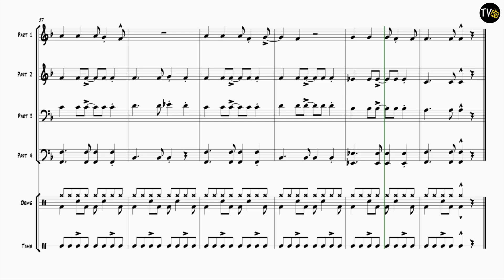Streetwise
Set at a Junior Band level, PARP ! follows a flexi scoring formula of mixed brass players; requiring a minimum of 4 brass players - but the maximum number is endless.
The pieces are predominantly groove based and seek to take participants through a wide range of styles and musical identities. In the instance of using just four brass players, playing just the top part in each case will provide a cohesive performance.

Instrumentation
Part 1 – Trumpet / Cornet in Bb
Part 2 – Trumpet / Cornet in Bb
Part 3 – Horn in Eb or F / Trombone / Baritone / Euphonium
Part 4 – Trombone / Baritone / Euphonium / Bass Trombone / Tuba
(8va options for Bass Trombone & Tuba)
Assorted optional percussion - prioritise drum kit